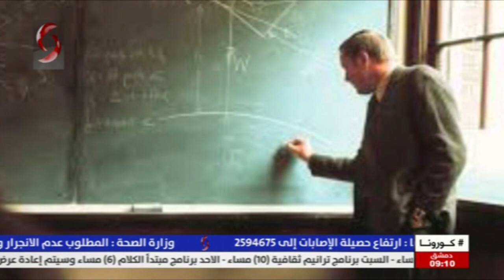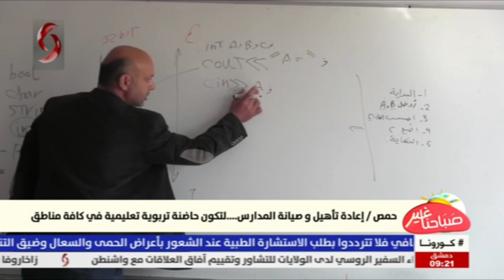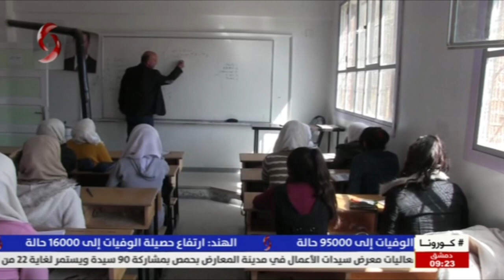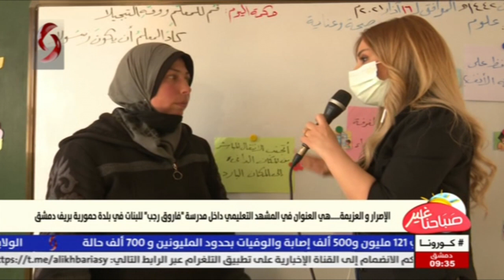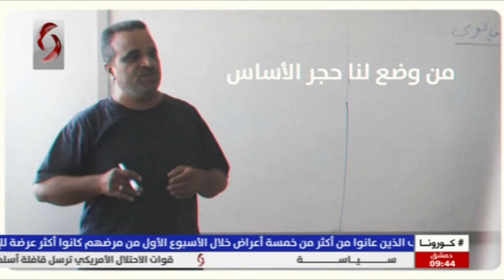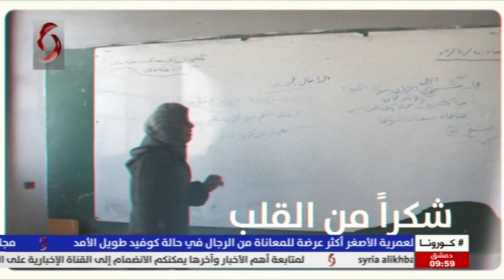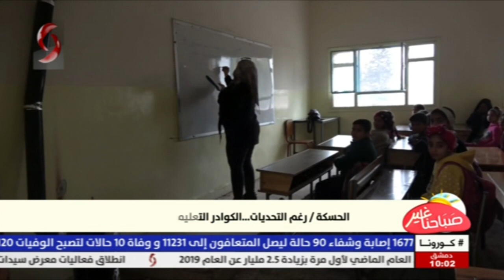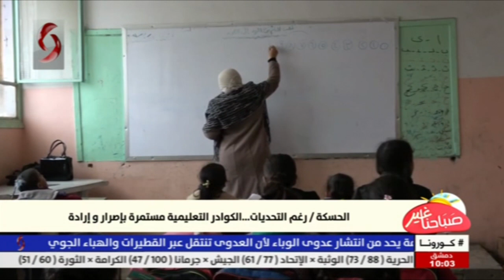صباحنا غير 2021/3/18 فرح سليمان & فرح سليمان